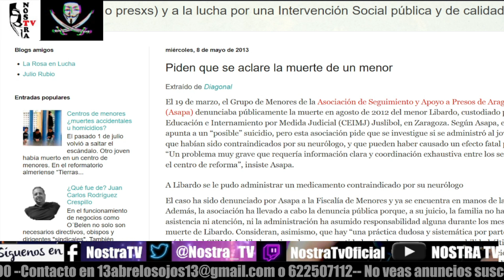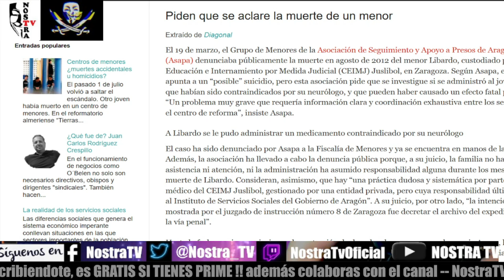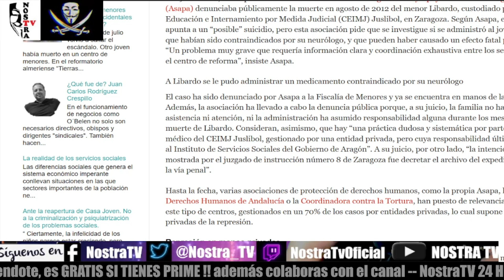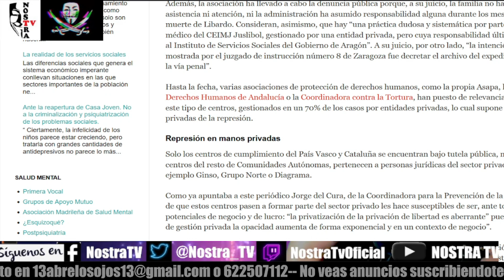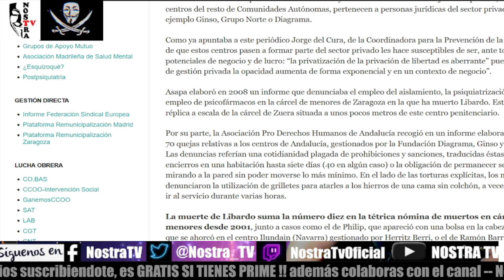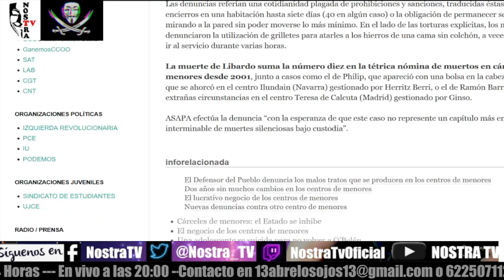🔥NOSTRA TV 🔥 🔴 Sucesos "tutelados" 🔴 Suicidi0s sin resolver